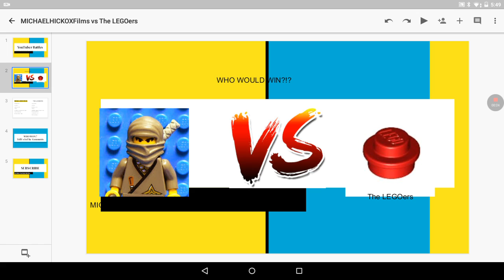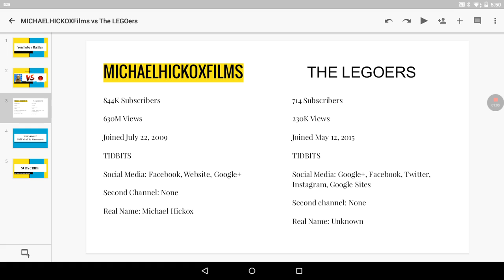MICHAELHICHKOXFilms vs The LEGOers | YouTuber Battles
Two YouTubers Go head to head!

Don't forget to join the J-Dog Fan Club! Just tell J-Dog (or booster) In the comments of any J-Dog Video!
Wanna know the J-Dog Fan Club's Saying of the month?
It's HappyHolidays!
J-Dog dares YOU to put it in the comments of any Video you know Of and tell us If you do!

Don't forget to check out booster's Channel!

Remember, HappyHolidays!